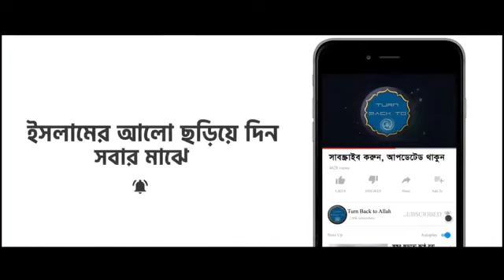Deleted lecture. Abu Toha Muhammad Adnan.